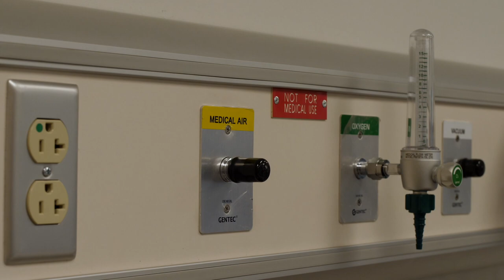Certified Nursing Assistant Program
DC is proud to partner with the Broadmoor Medical Lodge in Rockwall, TX to offer a Certified Nursing Assitant Program for our students.